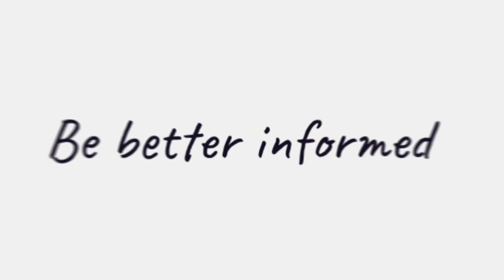The Women in Finance Summit 2024 has launched!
Discover and unlock how to accelerate your success and elevate your career at the Women in Finance Summit 2024!

Tickets are now on sale. Join us as we empower women in the financial services industry, tackle critical issues, and build strategic connections.

Don’t miss out on the opportunity to be part of this transformative event aimed at fostering inclusivity and leadership in finance.

Visit womeninfinancesummit.com.au to learn more about the event, speakers, and to secure your ticket

Keep connected with the news and issues impacting your business and the wider mortgage market.

Mortgage Business is a targeted publication dedicated to the third party mortgage distribution channel. This resource is focused exclusively on the issues that affect and influence Australia’s mortgage industry across the supply and distribution chain.